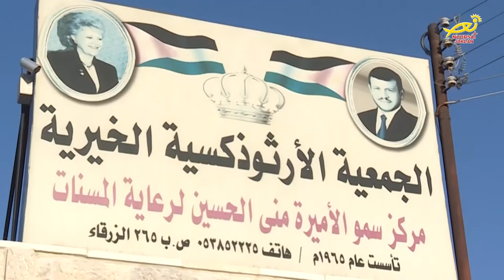نورسات الأردن : تقرير - البطريرك ثيوفيلوس الثالث يزور رعية الزرقاء 2017